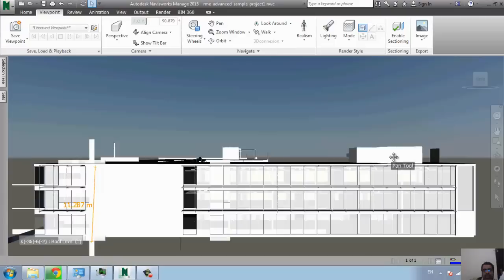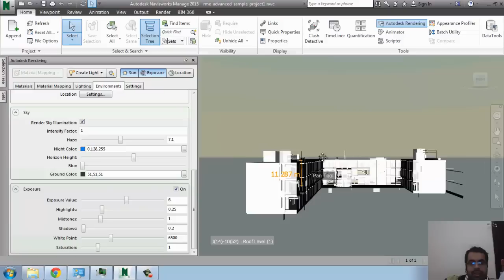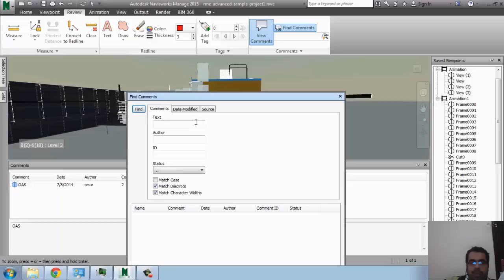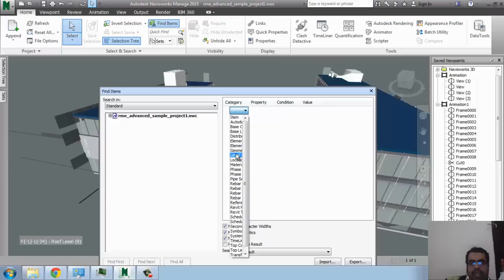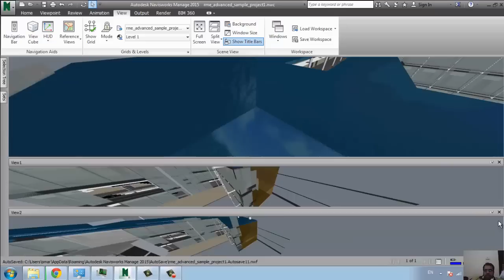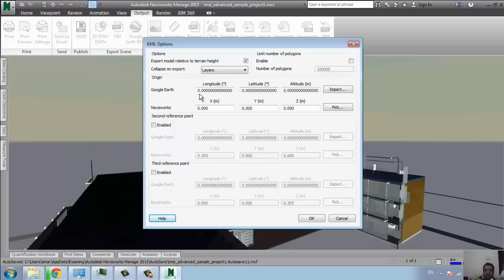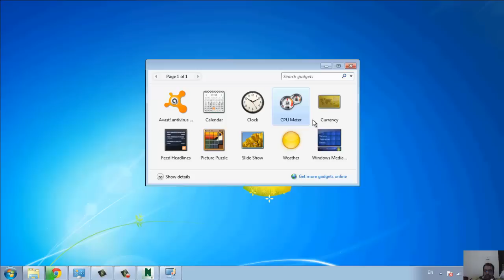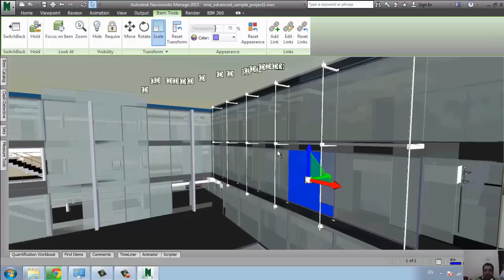NAVISWORKS 4 REST